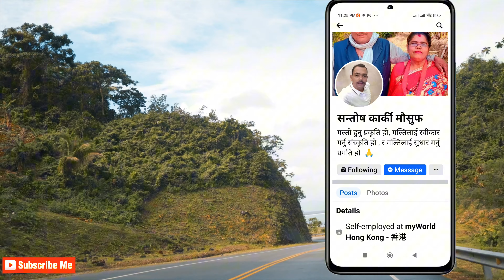गरिब बालक को धनी साथी - कथा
लेखन - सन्तोष कार्की मौसुफ
बाचन - mr RJ Kishan